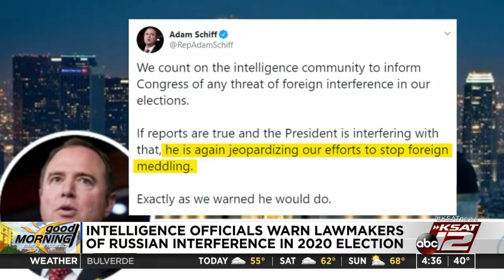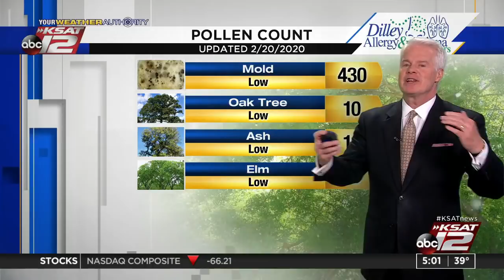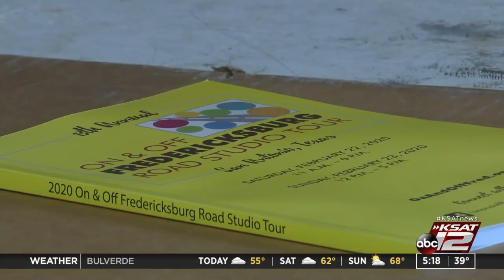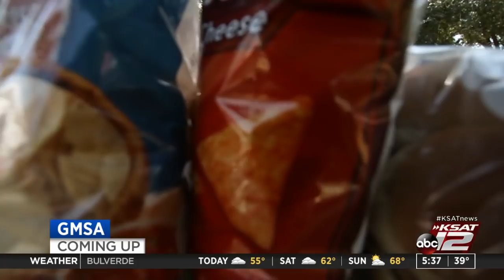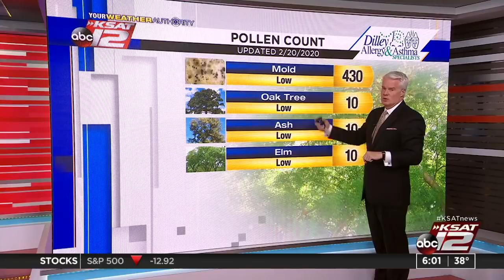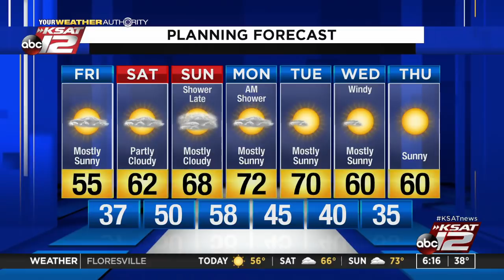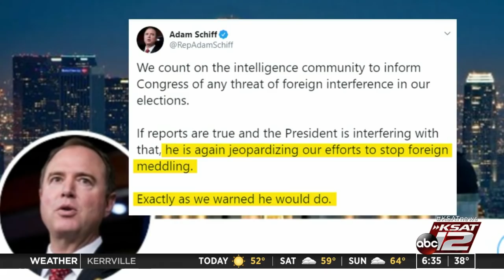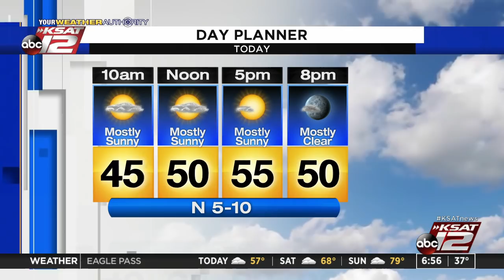GMSA : Feb 21, 2020